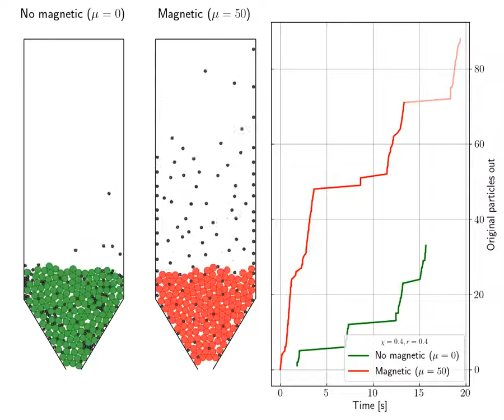Effect of magnetic grains in silo discharge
Comparison in the 2D silo discharge between grains of different size with and without magnetic moment.